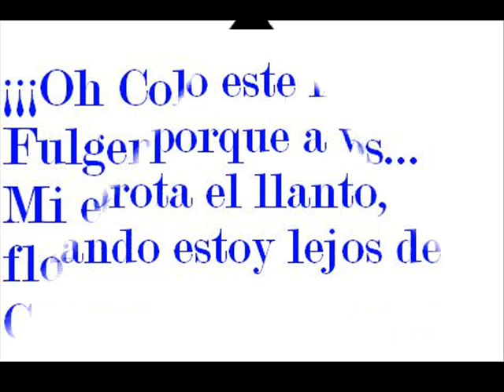Quyquyho.Colonia Fulgencio Yegros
Interprete: Grupo Mecenas de Caapucù